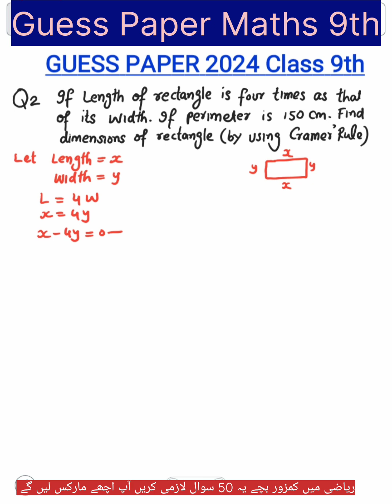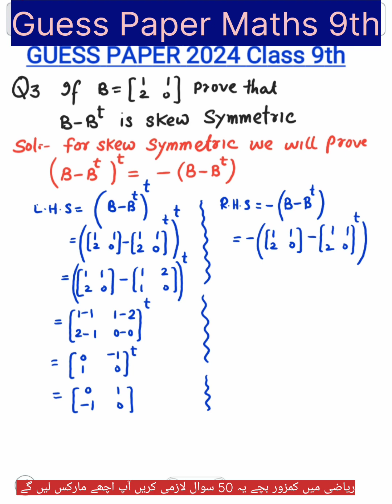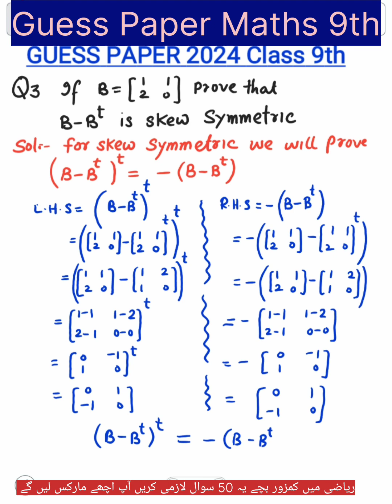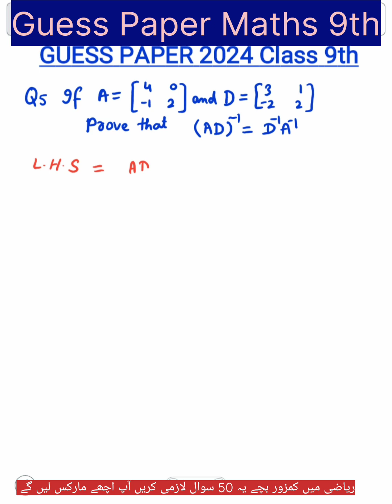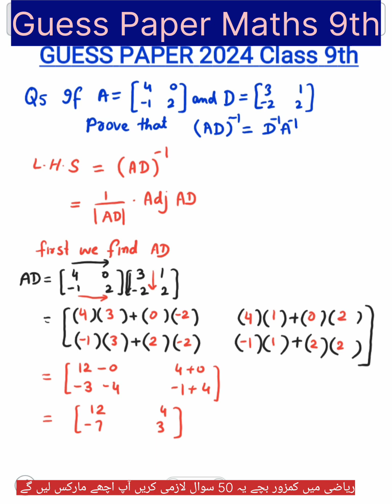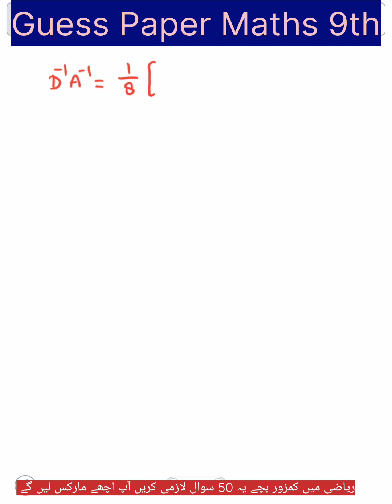Guess Paper Class 9th Maths | FBISE Maths Class 9th Guess Paper | Guess Paper 2024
Guess Paper Class 9th Maths | FBIS Maths Class 9th Guess Paper | Guess Paper 2024 ‎@CSAEdu.

Your queries, Google, and its search partner searches are here:

Fbise Maths Guess Paper Class 9
Maths Paper 2024 federal board
fbise guess paper 2024 class 9
class 9 maths guess paper 2024 federal board
9th class ka guess paper 2024
9 class ka guess paper 2024
9th class math guess paper 2024
guess paper 9th class 2024 math federal board
guess paper 2024
Federal board mathematics guess paper 2024 class 9th
fbise 9th class mathematics guess paper 2024